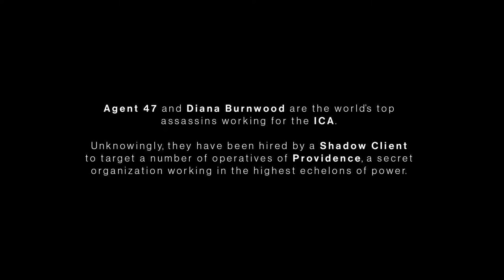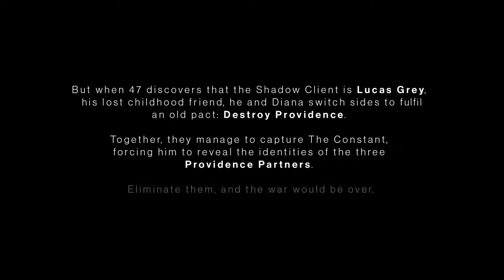HITMAN 3 Playthrough Part 1 "ON TOP OF THE WORLD"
HITMAN III is an upcoming stealth game developed and published by IO Interactive. The game will be the eighth main installment in the Hitman series and the third and final installment of the World of Assassination trilogy, following Hitman (2016) and Hitman 2 (2018), in celebration of the series' 20th anniversary. It is set to be released for Windows, PlayStation 4, PlayStation 5, Xbox One, Xbox Series X/S, Stadia (under the title Hitman: World of Assassination), and Nintendo Switch on 20 January 2021.